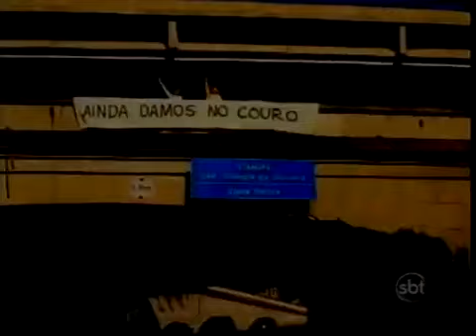Os Velhinhos se Divertem - S01EP06 | Câmeras Escondidas (08/05/20)